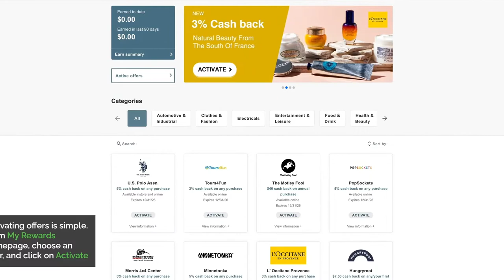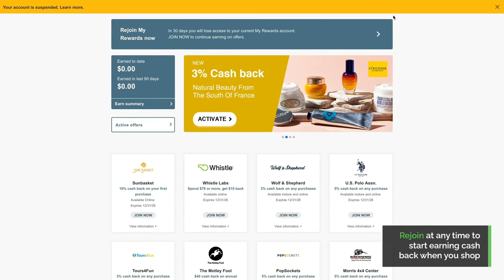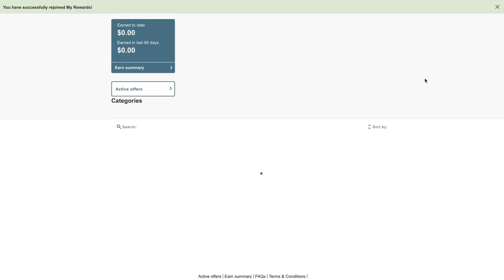My Rewards - Get rewarded for using your Fortera Debit Card.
Learn about My Rewards, our way of saying thank you to our members who use their Fortera Debit Card. Log in to Online or Mobile Banking to get started.